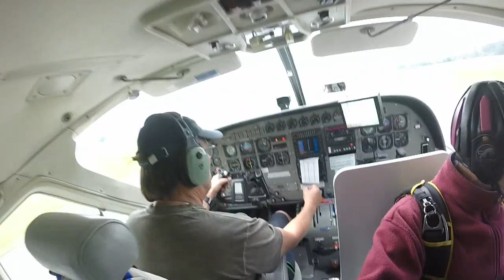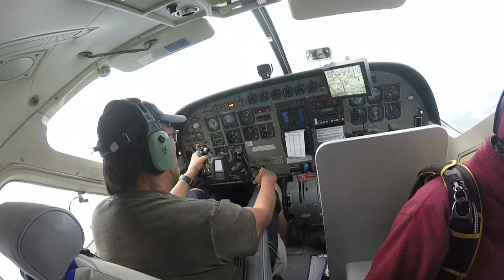Tandemsprung von Silvio bei skydive nuggets in Leutkirch